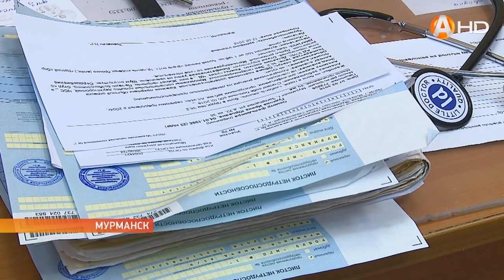ОРВИ и грипп нам пока нестрашны